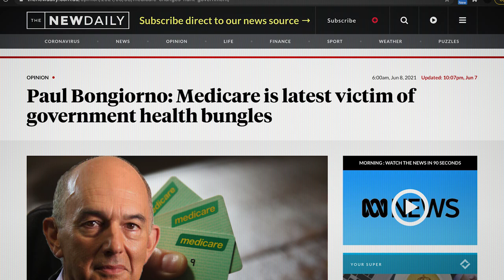Hey Scomo, here's how to fund Medicare